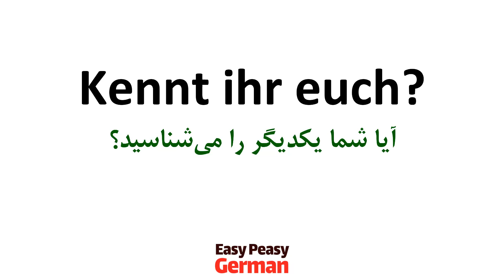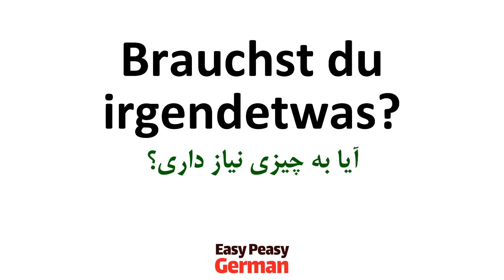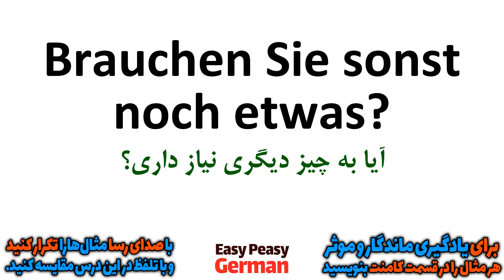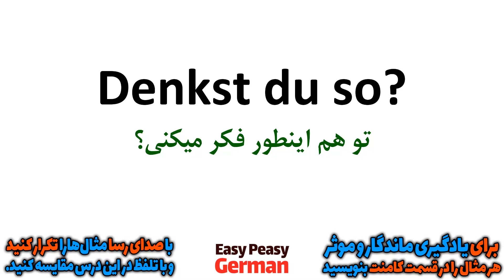سریعترین روش یادگیری زبان آلمانی که با جملات روزمره در مکالمه ها راه میفتی | درس 6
در این سری از درسها قصد داریم جملات و مکالمه های روزمره زبان آلمانی که به صورت روزانه و پرتکرار در مکالمه های آلمانی استفاده می‌شوند را خدمت شما بصورت تشریحی و تحلیلی همراه با آموزش گام به گام تقدیم نماییم.لطفا" طبق روش ها و تکنیک های بیان شده در ویدیوهای آموزشی از این درسها استفاده کنید تا به بهترین نتیجه در سریع ترین زمان ممکن برسید.لطفا" برای حمایت از ما ویدیوها را لایک کنیدو با دیگران هم به اشتراک بگذارید تا آنها هم استفاده کنند تا ما هم با انگیزه بیشتری برای شما درسهای بیشتر و آموزشی و ارزنده بسازیم
درسهای دیگر کانال زبان آلمانی مثل آب خوردن :👇
لیست درسهای سری جملات روزمره آلمانی